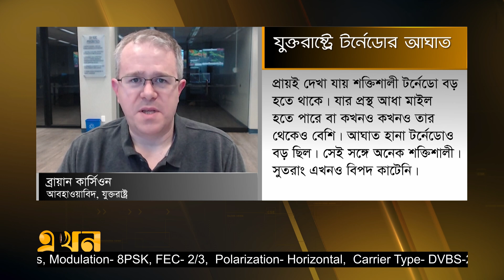প্রাকৃতিক দুর্যোগের পছন্দের জায়গা যেন যুক্তরাষ্ট্র! | USA | Tornado | Ekhon TV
যুক্তরাষ্ট্রের ছয়টি অঙ্গরাজ্যে একদিনে ৪৩টি টর্নেডো আঘাত হেনেছে। এর মধ্যে আরকানসাসে হতাহত ও ক্ষয়ক্ষতির পরিমাণ সবচেয়ে বেশি। ঝড়ের আঘাতে দেশটির মধাঞ্চলের বড় একটি অংশ ক্ষতিগ্রস্ত হয়েছে। এতে প্রায় ৩ লাখ ঘরবাড়ি ও ব্যবসা প্রতিষ্ঠান বিদ্যুৎ বিচ্ছিন্ন। এখন পর্যন্ত প্রাণ হারিয়েছেন চারজন।

Our Office Address:
EKHON TV
City Park Lane
19, Hatkhola Road, Wari
Dhaka-1203
Bangladesh